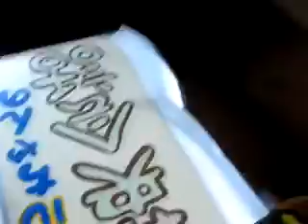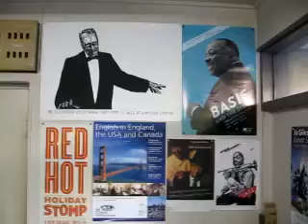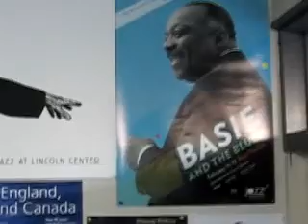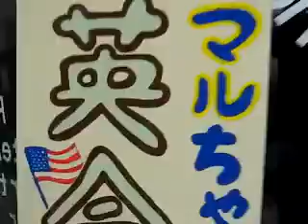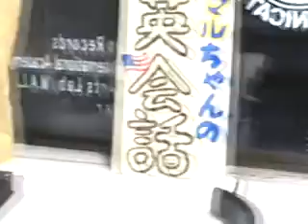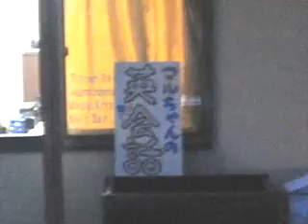Adams International Academy Renewal 2013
Japan Journal features the 2013 Renewal launch of Adams International Academy (A.I.A.) with the completion of the new sign board hand painted by Mama Kimie. The classroom is also getting a face-lift for our new student recruiting campaign of the new year.